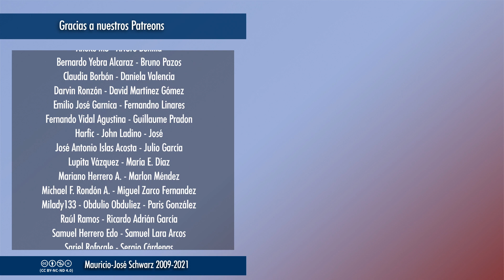EVCT6 | Heredar las culpas del pasado... o usarlas como coartada para las de hoy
Putin se dice a salvo de las críticas porque en el pasado otros cometieron las atrocidades que él está cometiendo en Rusia, Kazajstán y preparando en Ucrania.